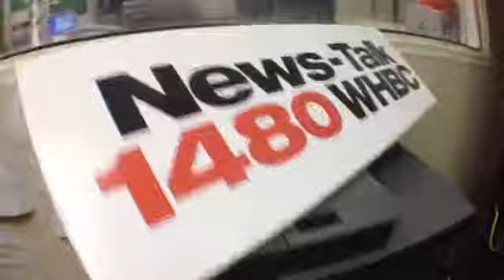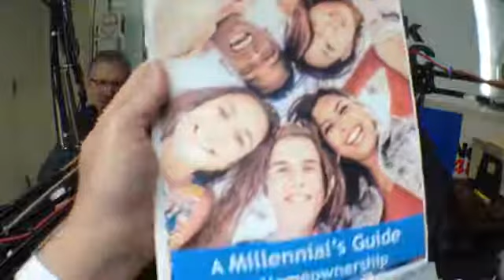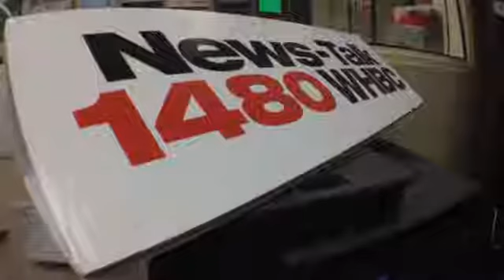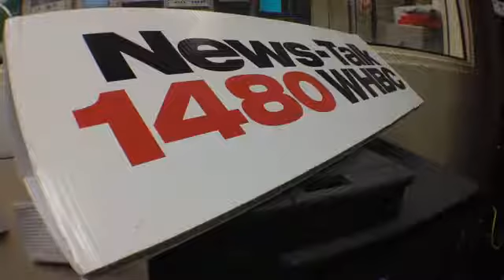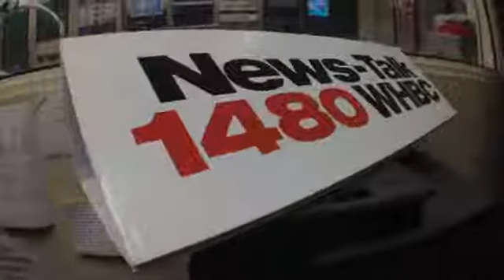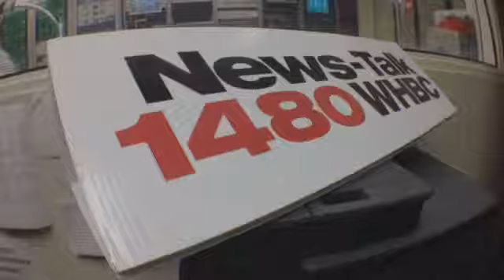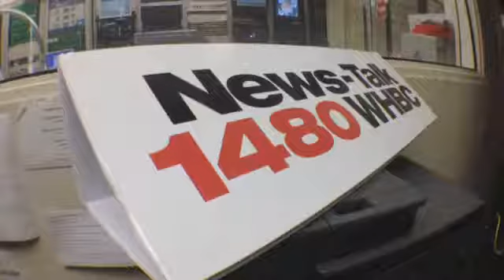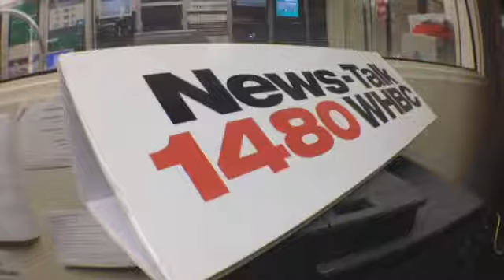Spotlight On Dominic Fonte, Local Cutler Realtor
Gary Rivers was joined by Dominic Fonte to talk about buying homes and what the market is currently like.